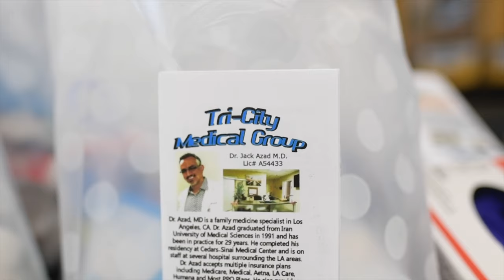Grocery Outlet Giveaway with Josh Childress held on 4/15/2020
We thank Compton Native Josh Childress and LandSpire Group for blessing 58 Compton families with $200 gift cards to Grocery Outlet Compton.   Tri-City Medical Group were also onsite doing wellness checks for our guests and they also sponsored two families.  And a big thank you to Eugene Bennett with Grocery Outlet for working with us to make this event happen.  It was a beautiful community event in our great city.

Video and Photography by: IG @100KDai